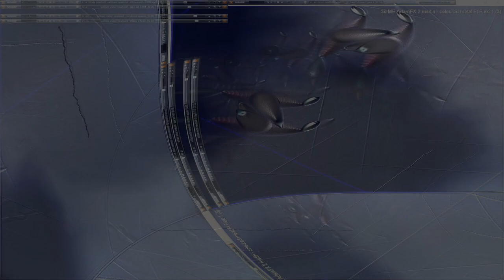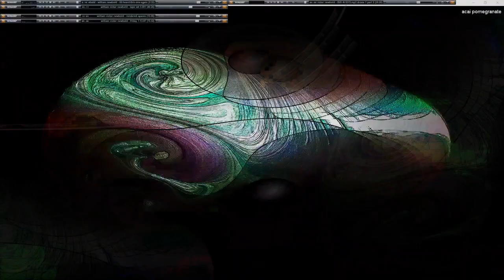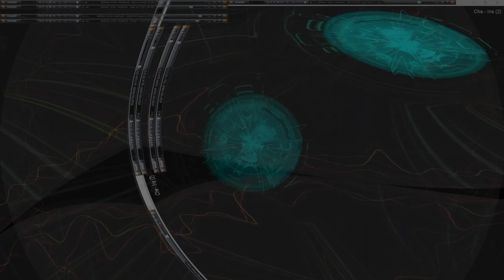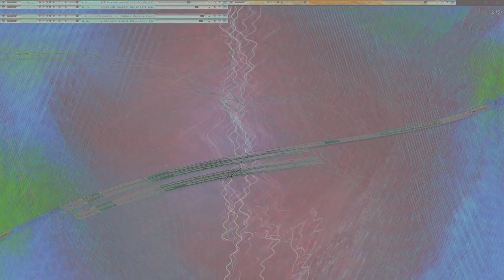Movie 24 10 19 09h19m17s series V